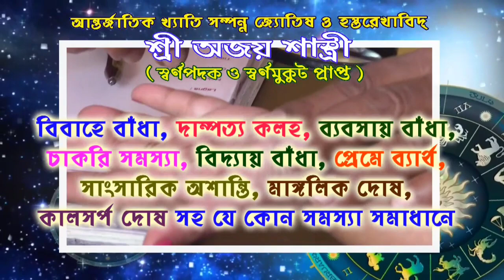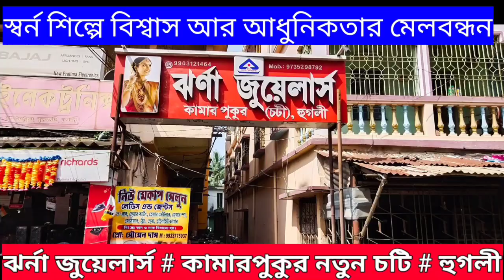বিশিষ্ট সমাজসেবী জিয়াজুর রহমান বিজয়াদশমীতে শুভেচ্ছা বার্তা দিলেন ।